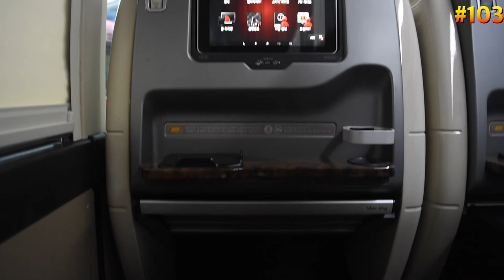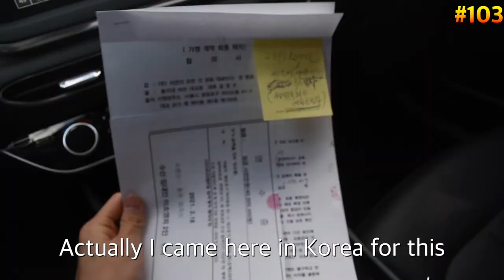I canceled my store contract